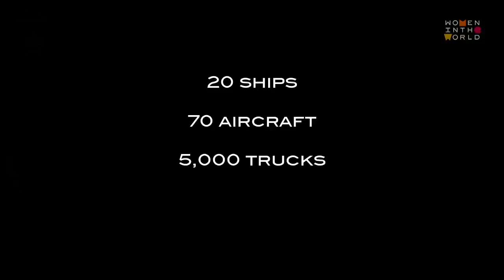How the UN World Food Programme fights disaster from the front lines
Ertharin Cousin, executive director of the World Food Programme, on confronting pressing global needs that range from devastating earthquakes to helpless refugees. She explains during the 2016 Women in the World Summit in New York City.